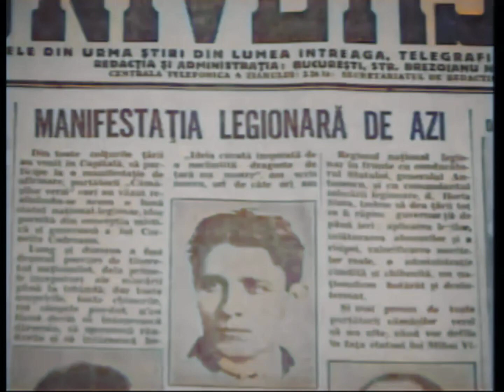Alegerile din 1937 și Guvernul Octavian Goga (1937) [COLOR]